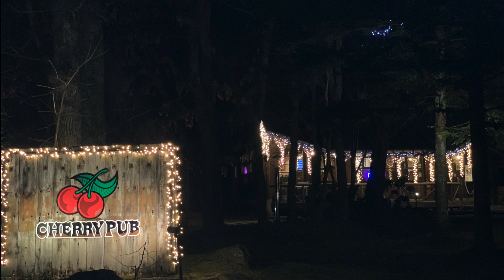【春スノーボード】白馬47パークが楽しい！@sachitanaka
今シーズン初めての夫婦２人でスノーボード
迷わず選んだゲレンデは白馬４７
パークが楽しくてリフト一本で練習になる♪

白馬の仲間たちとも一緒に滑れて
久しぶりに１人でゆっくり浸かる温泉にも感動

こういう時間
本当に大切です。

家族で農業やってます👩‍🌾『家族でVlog始めました』
スノーボードとアウトドア好きな家族４人の信州での暮らし
５歳の長女と０歳の次女と家族４人のライフスタイル
家族で撮影しながら旅する日常を配信中。

【撮影🎥】sony zv-1/Mavic Mini/GoPro9/GoProMAX
supported by　フジヤカメラ